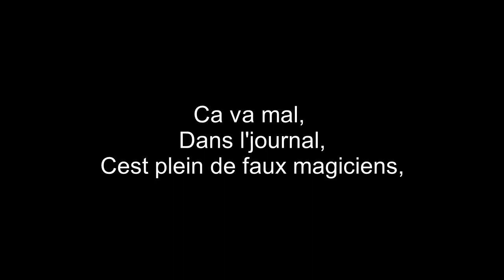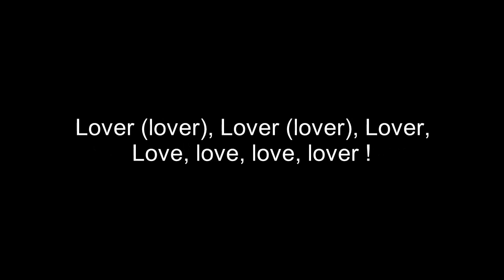Lover (1975) + Paroles - Titre original et auteur inconnus.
Si quelqu'un pouvait retrouver le titre original et l'artiste/auteur, ce serait super.
Il s'agit d'un enregistrement sur cassette audio datant de 1975, d'une chanson passant alors à la radio...
Impossible de retrouver quoique ce soit au sujet de cette jolie chanson.

Voilà les paroles transcrites :
(Début manquant)
Lover (lover), Lover...

Ca va mal, dans l'journal, C'est plein de faux magiciens,
qui me saoulent, d'une drôle de musique, dans le...

Lover (lover), Lover (lover), Lover,
Love, love, love, lover !

J'en ai marre des histoires, de s'presser quand ça se casse,
Comme des glaces, et me laisse mal au corps et au...

Lover (lover), Lover (lover), Lover (lover),

Laisse tomber, la tendresse, a déguisé ville grise,
En résigne, les cymbales, qui me battent dans le corps...

Laisse tomber, viens danser, On n'va pas changer le monde,
Trop de guerres, sur la Terre, Elle est ronde, dans mon...

Pour l'enfer et le Ciel, J'ai seulement besoin d'un homme,
Comme besoin d'un soleil, Sur mon corps et mon coeur...

Pas d'un Dieu ni d'indien, J'ai seulement besoin d'un homme,
Qui s'éveille et s'endort, Sur mon corps de...